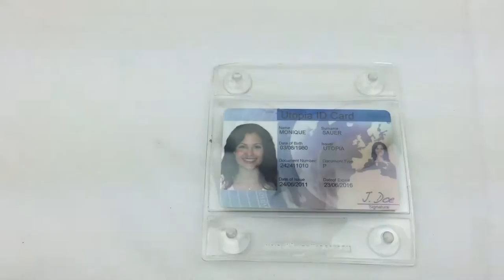Suction Window Card Holder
Clear landscape flexible suctioned window card holder, with four small suction cups on each corner for maximum suction to any window.
Insert Size: 91mm (w) x 56mm (h)
Outer Size: 100mm (w) x 110mm (h)
Code: CHF176-S